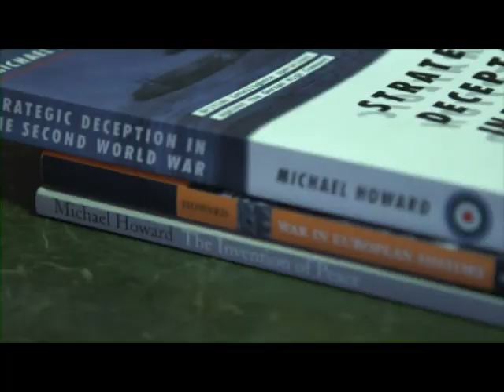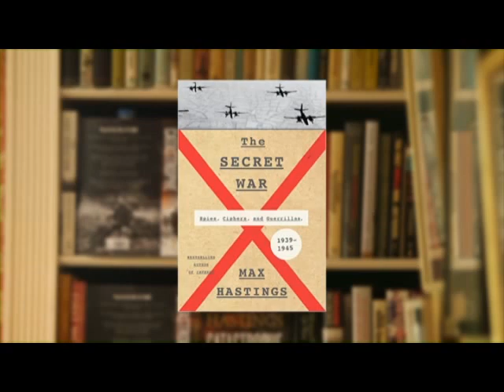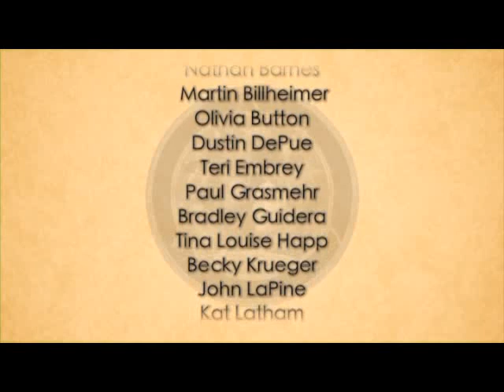SIR MICHAEL HOWARD - MAX HASTINGS